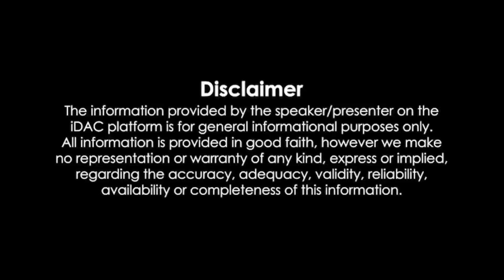PAYAL MAA KI YAAD AA RHI HAI|Chiku Malik vlogs|Armaan Malik vlogs & Kirtika Malik vlogs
PAYAL  MAA KI YAAD AA RHI HAI|Chirayu Malik vlogs|Armaan Malik vlogs & Kirtika Malik vlogs

♥️ Payal Malik the first wife of famous YouTubers Arman Malik, has given birth twins babies. while kirtika told that payal had boys and girls the chiko is saying PAYAL  MAA KI YAAD AA RHI HAI